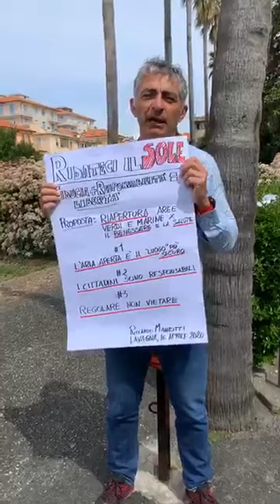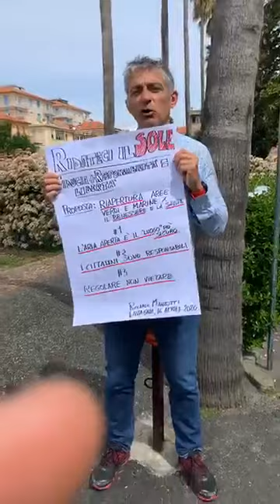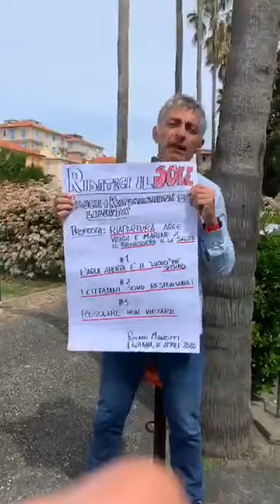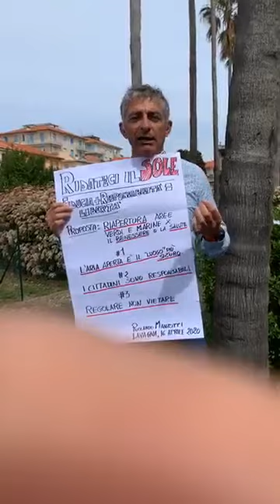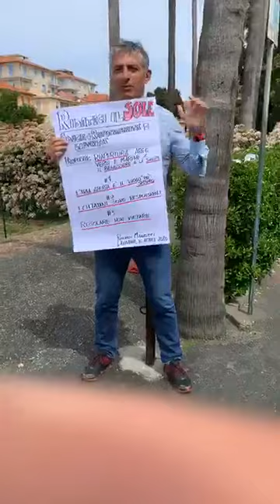Coronavirus, professore dello Iulm si mobilita per la riapertura delle aree verdi e marine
Si è presentato alle 12 in punto davanti alla sede del suo Comune di residenza, Lavagna (Genova), per chiedere il rispetto di principi fondamentali al momento minacciati dall'applicazione dei vari Dpcm sull'emergenza Covid 19. Riccardo Manzotti, professore associato di Filosofia teoretica allo Iulm di Milano, nel divulgare questa mobilitazione sui social, scongiurando qualsiasi possibilità di assembramento, ha spiegato le sue ragioni in un cartello con scritto grande "Ridateci il sole, l'aria, la dignità".

Tre i motivi della mobilitazione: "Lo spazio aperto è il luogo più sicuro; le persone sono fino a prova contraria responsabili, bisogna regolare non vietare".

"La mia iniziativa", ha spiegato,  "nasce per difendere la dignità mia e delle persone che si vedono ogni giorno limitate nella loro libertà senza che facciano alcunché di oggettivamente rischioso per la salute collettiva".

Secondo Manzotti, "le limitazioni alla libertà personale cui siamo soggetti non sono misure sanitarie ma sono giudizi morali sulla presunta irresponsabilità delle persone. Questo non è accettabile. Le persone sono responsabili fino a prova contraria. Le aree aperte sono un presidio sanitario irrinunciabile. Faccio riferimento a uno studio recente che su 318 casi di contagio, ben 317 sono avvenuti al chiuso. Oggi abbiamo più paura dei controlli che del virus. Come filosofo io non possono evitare di difendere la persona, la ragione, la dignità".

Il docente-filosofo ha specificato che "L'iniziativa non vuole andare contro decreti e ordinanze. Le leggi vanno rispettate per principio anche quando, come diceva Socrate, possono non essere considerate giuste".